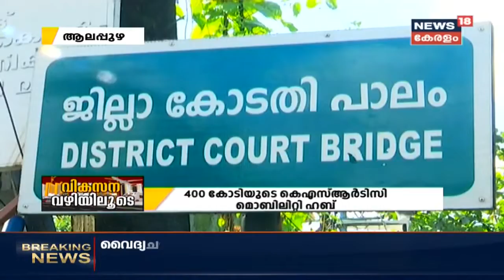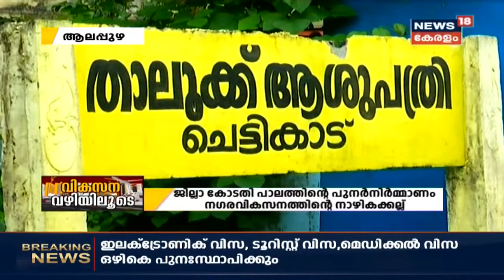വികസന വഴിയിലൂടെ I Episode -22 | ആലപ്പുഴ | Vikasana Vazhiyiloode | 22nd October 2020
സംസ്ഥാനത്തെ വിവിധ മണ്ഡലങ്ങളിലൂടെയും അവിടെ നടപ്പായ കിഫ്‌ബി പദ്ധതികളിലൂടെയുമുള്ള യാത്രയാണ് 'വികസന വഴിയിലൂടെ' അവതരിപ്പിക്കുന്നത്. Vikasana Vazhiyiloode is a program that focuses on different constituencies in Kerala and the various development projects implemented there, by KIIFB. This episode features Alappauzha.